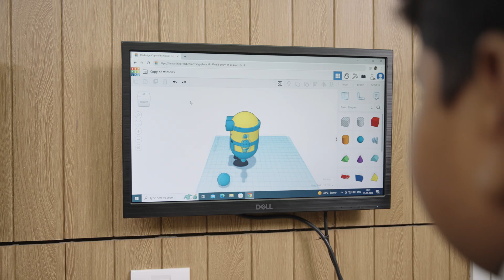Blix Robotics X Prabhat Scholars' Academy Lab Setup | Blix Robotix